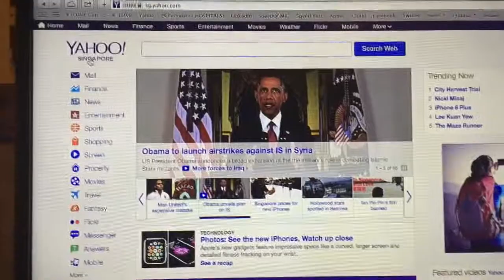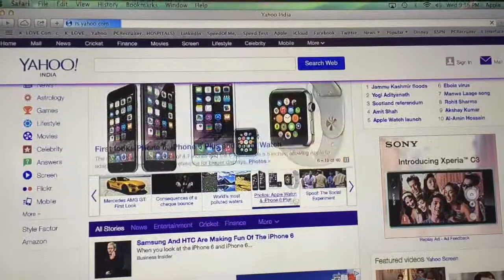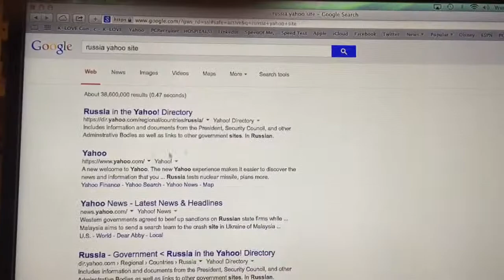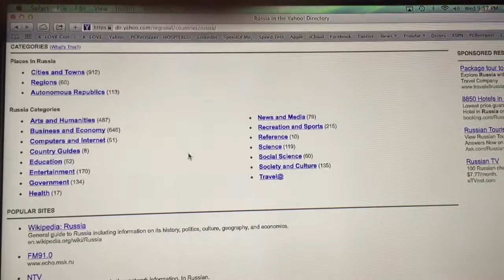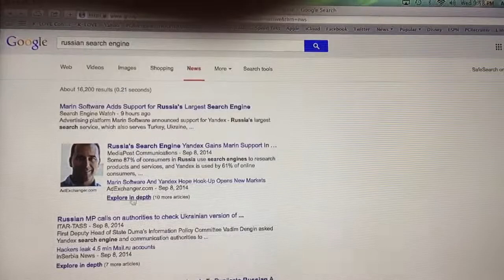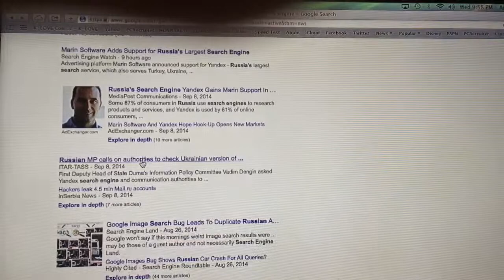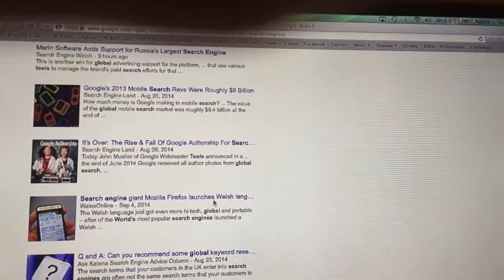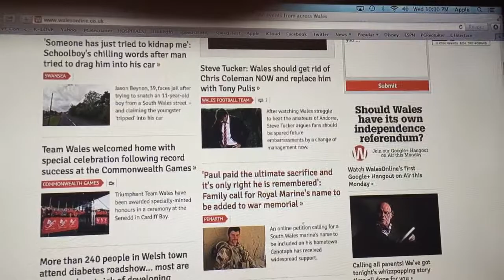Internet IP Stream Discrimination: What is "isis" really?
Hey, go review answers for Internet IP Stream Discrimination and see how it works. In Singapore "isis" is called is and how "internet ip stream discrimination" is used to hide the truth.